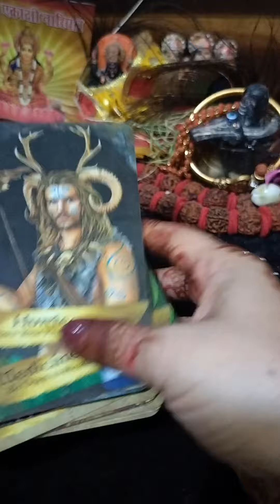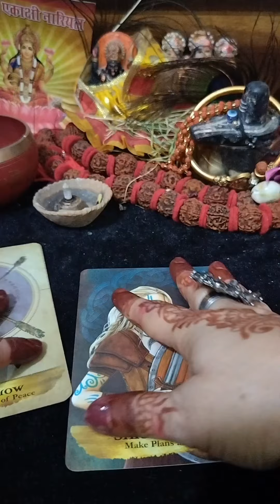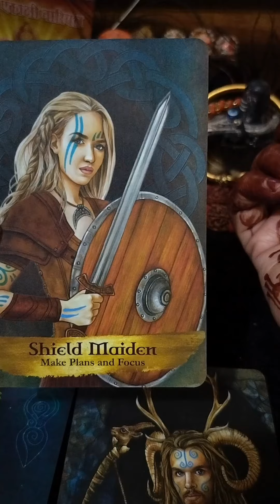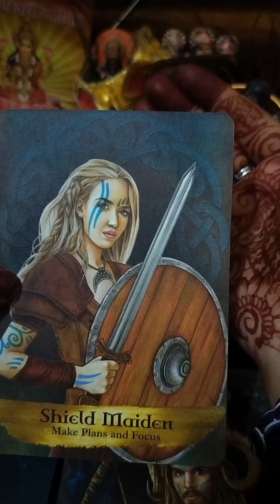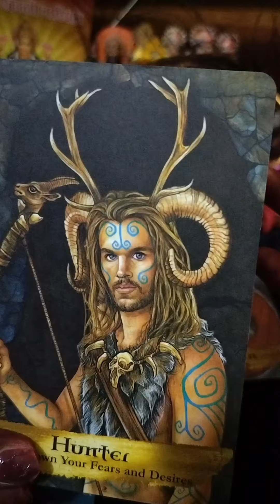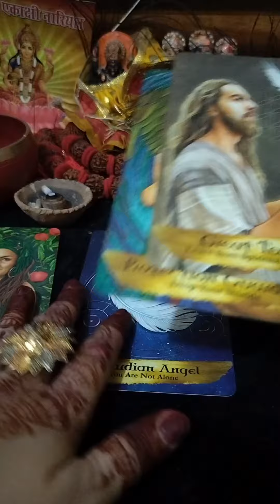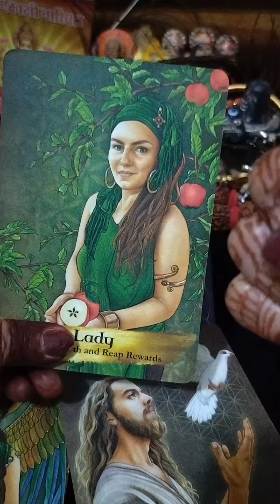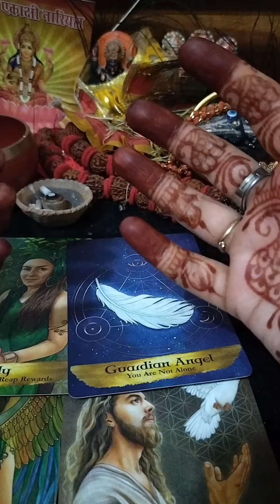आपके अंदर मां काली की शक्ति है🌹🙏 पहचान गया है तो ठीक नहीं पहचाना उसका सर्वनाश निश्चित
आपके अंदर मां काली की शक्ति है🌹🙏 पहचान गया है तो ठीक नहीं पहचाना उसका सर्वनाश निश्चित😇😇😇😇मां paid personal readings WhatsApp 🧿tarotहै navratri2024 .🕉️🕉️🕉️🕉️🙏🙏🔱🔱🔱🕉️🕉️❤️❤️🙏🙏🙏🌹🧿🧿🙏 🌟🌟🌟Dm for brand promotion 🙏🌹🌹🌹.